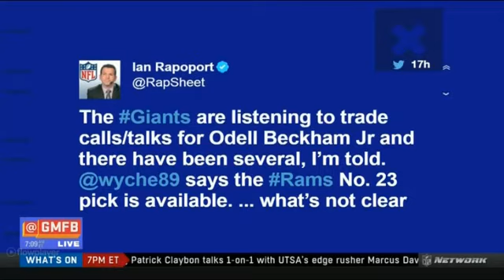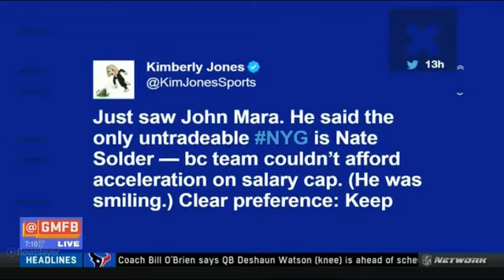NFL Giants GM Dave Gettleman On Odell Beckham Jr.